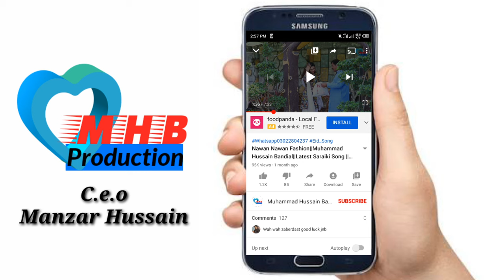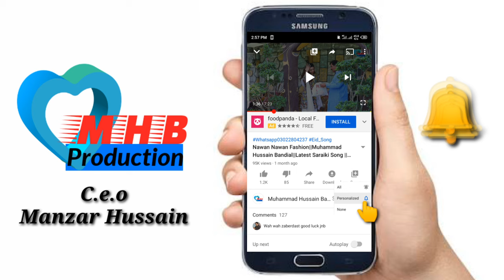Bande Bande Nu Chakran ach Pai Wada Hain|Muhammad Hussain Bandial|Pindi girl tiktoker|OfficialVideo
Bande Bande Nu chakran ich | Muhammad Hussain Bandialvi  | Official Song 2020

             C r e a d i t s
Track Name : Bandy Bandy nu chakran ich

Track Artist  : Muhammad Hussain Bandialvi

Poet          : Adnan Bandialvi

Video By      :  Asif Malik Multan

Directer       :  Manzar Hussain Bandialvi

Music By     :  ( Bao G Studio ) Imran Akhtar , Rizwan Akhtar Papa

Master Mix : Kitu Ali Wajid

Special Thanks : Aoun Hussain Bandialvi  &  Zeeshan 3KD Content Manager

Set   ( Banday Banday Nu Chakran Ich Pai Wada Hain )   as your Caller Ring Back Tune

Official Music Video (Bande Bande nu Chakran ich) ,